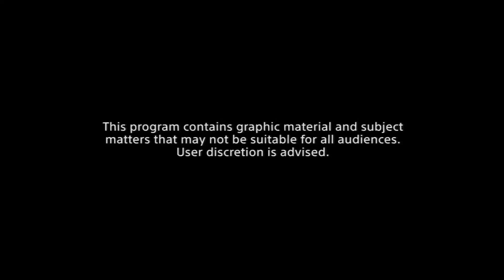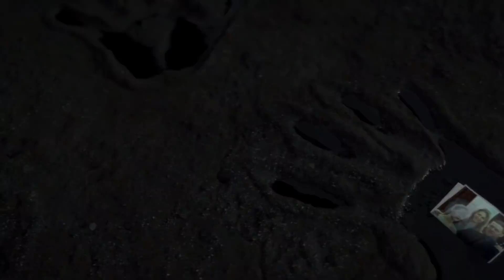E3 2018 Special: Sony's Low Budget E3 Saved by Awesome Exclusives; All PS4 Games Detailed!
(See main video title for details)

Follow FOXY GAMES UK via Twitter @foxygames_uk

Home to 'THE GAMER COUCH PODCAST' every Sunday @ 2pm PT / 5pm ET / 10pm GMT .. Game News, Rumor, Opinion Based Discussion, Video Game Articles & Industry Talk.